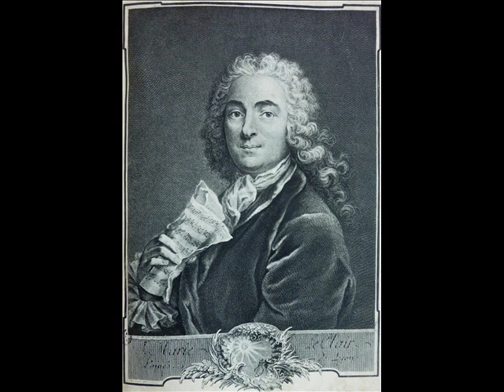Jean Marie Leclair Sonate 7 en la mineur Tempo di gavotta